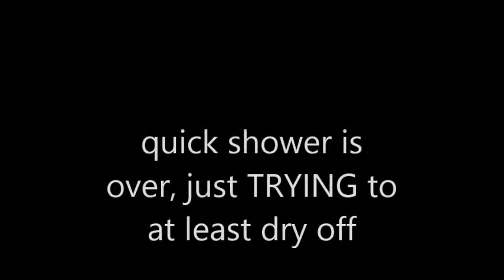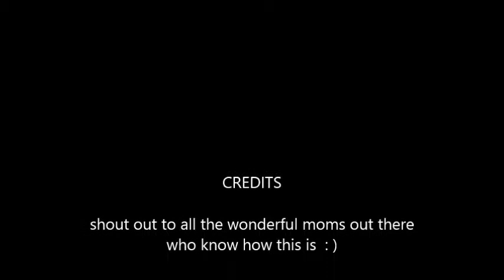dad versus mom shower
all the moms out there, I'm sure, know what this is like;)